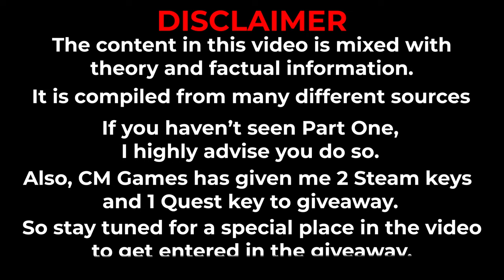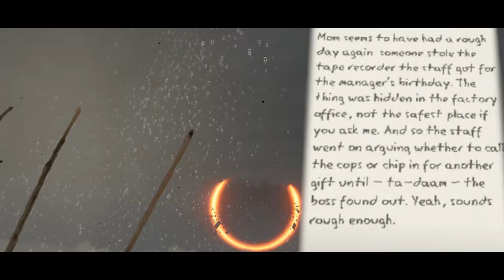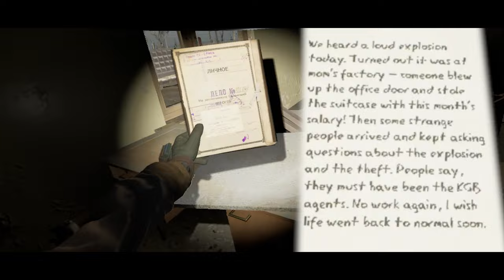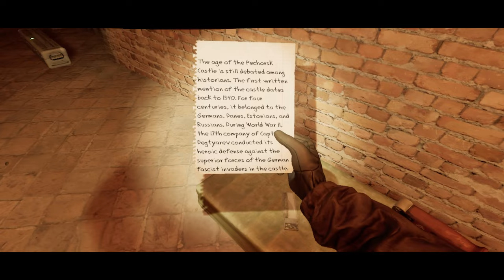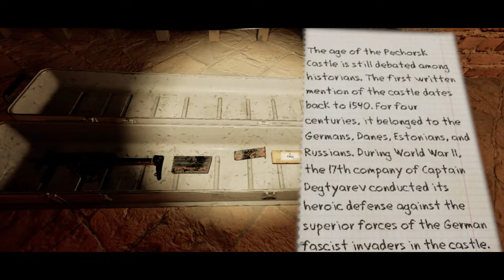The Lore of Into the Radius | Part 2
The Lore of Into the Radius is convoluted; extremely hard to piece together. Making us the players piece it together. So, I decided to try my hand to put together the lore of the radius in a story telling way inspired by @VaatiVidya  incredible story telling of the Souls games. This is part 2 of 3. Continuing from the mission A Probing Move and Pobeda Factory to the Endings. This is a very ambitious project and it's a long one, but I love the difficulty of the lore that Into the Radius has and I hope you enjoy it.

Thanks to Ōkami for helping me accumulate the pages and tapes to piece together the lore. Thanks to Isabella, my fiancée, for voicing some of the notes.

Make sure to use this link if you shop at RuckUp's store!